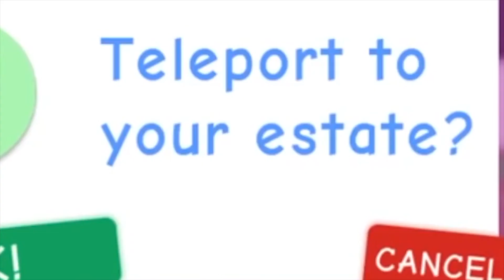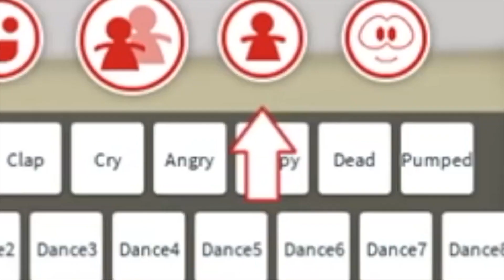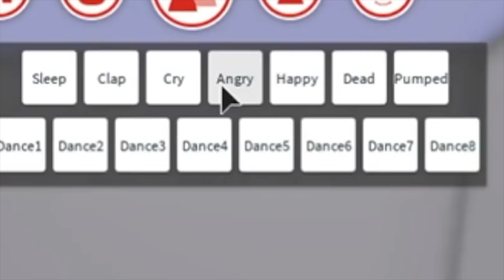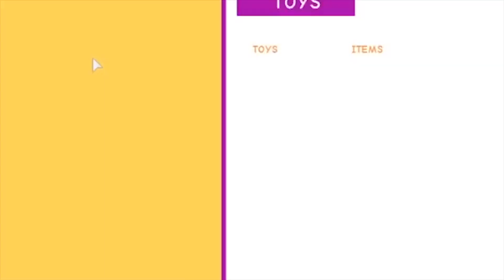10 Secret Facts About ItsFunneh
10 Secret Facts About ItsFunneh